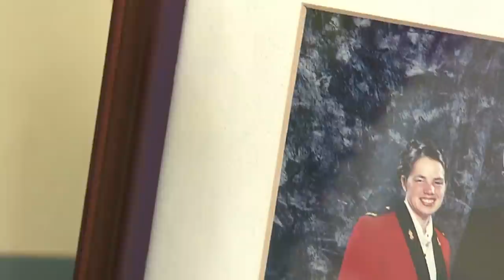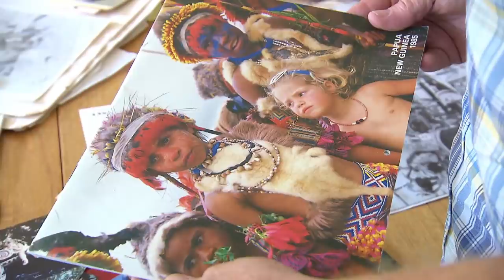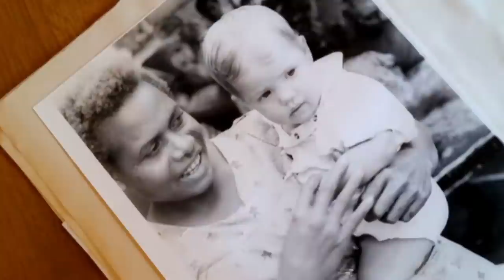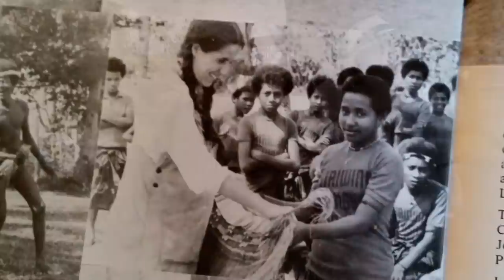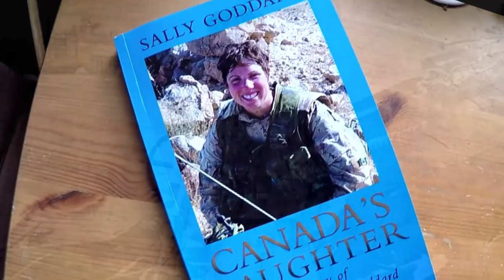How a Canadian soldier's legacy is lighting up an island nation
Canadian soldier Nichola Goddard died serving in Afghanistan. Now her parents have started a foundation to provide lighting to Papua, New Guinea, the island nation where Goddard was born.